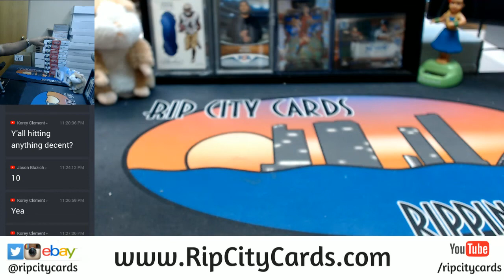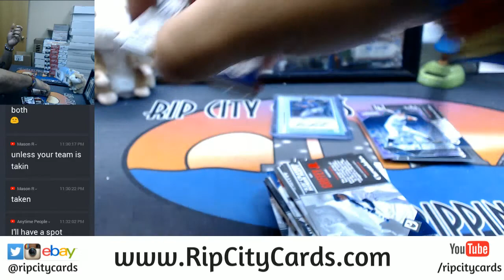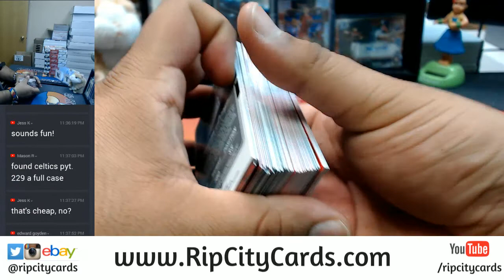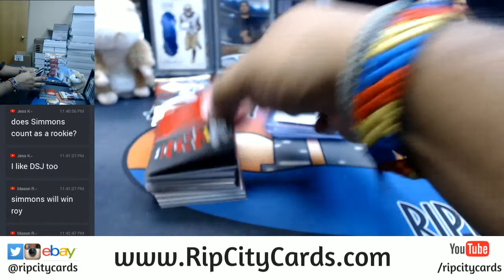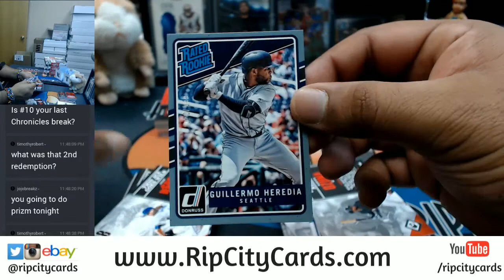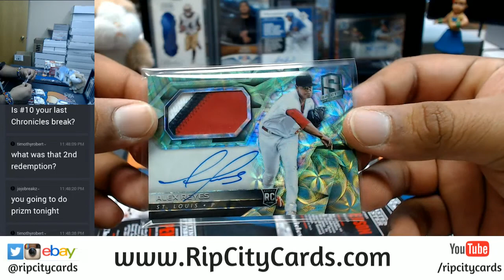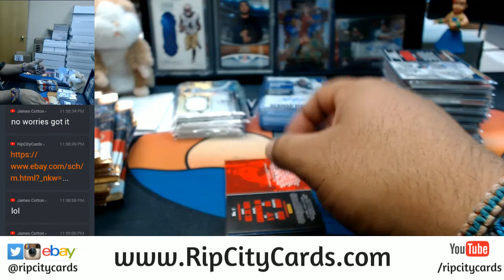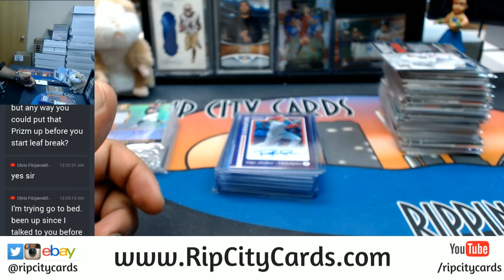2017 Panini Chronicles Baseball 8 Box Half Case Break #9 eBay